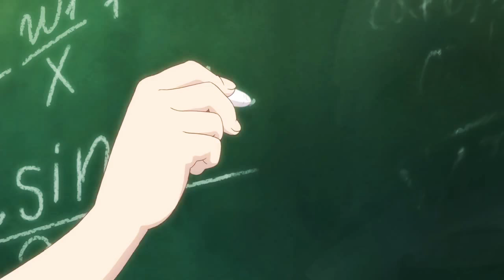Shiyan Pin Jiating | Anime Tv Channel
English Name :- CREATURES FAMILY DAYS
Japanese: 実験品家族

INFORMATION

Type: TV
Episodes: Unknown
Status: Not yet aired
Aired: Apr, 2018 to ?
Premiered: Spring 2018
Broadcast: Unknown
Producers: None found, add some
Licensors: None found, add some
Studios: None found, add some
Source: Web manga
Genres: Sci-Fi, Seinen
Duration: Unknown